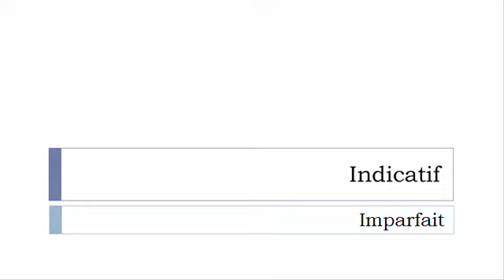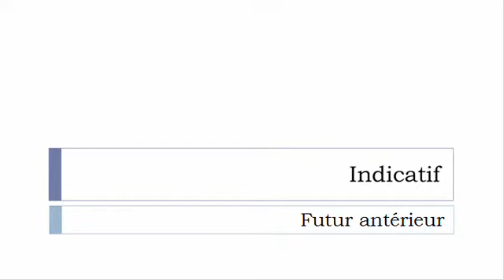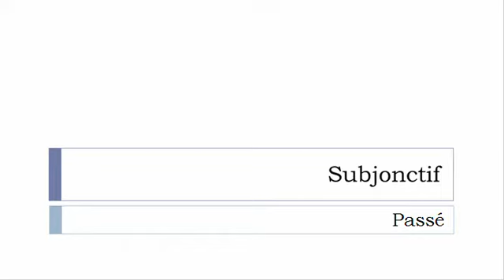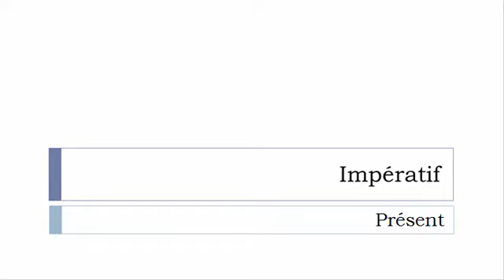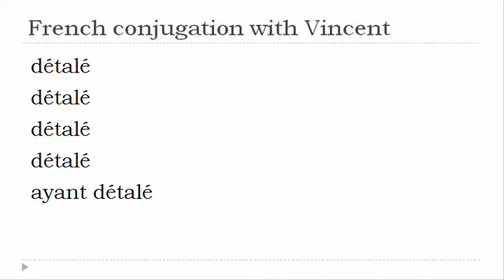French verb conjugation = Détaler